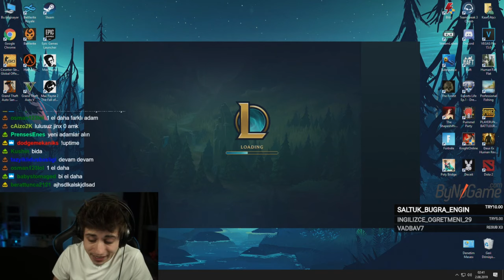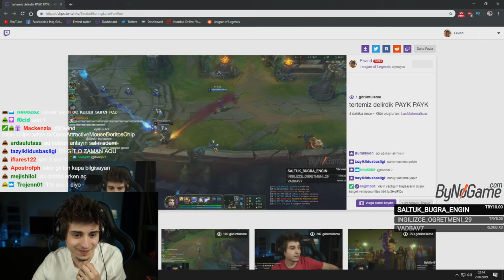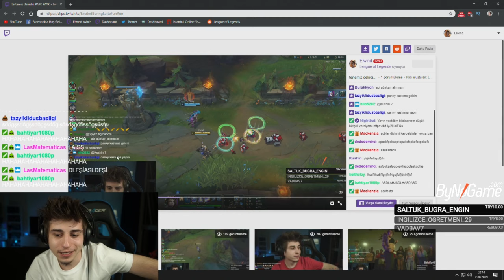Elwind Eylül Rogu Stans Panky 4 Destek 1 Adc Yapıyorlar/ Rogu ve Panky Çıldırıyor (BİPOLAR ROGU)